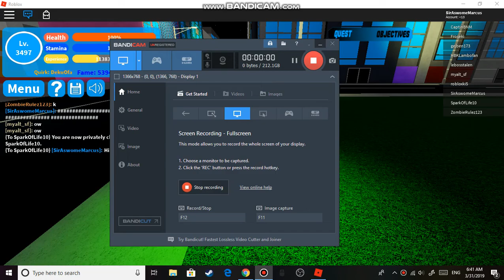Boku No Roblox: Remastered New secret codes!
Hello guys! I hope you guys enjoyed this new video!